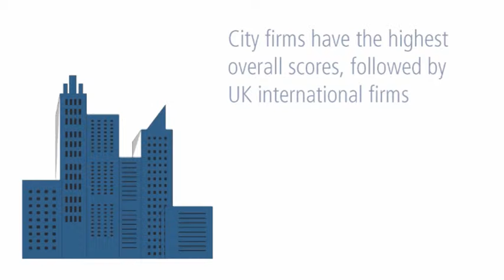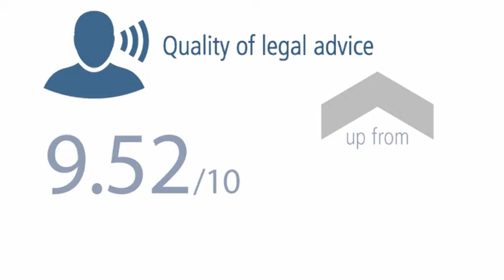2013_11_21_lw_intelligence_csr_ptc_final